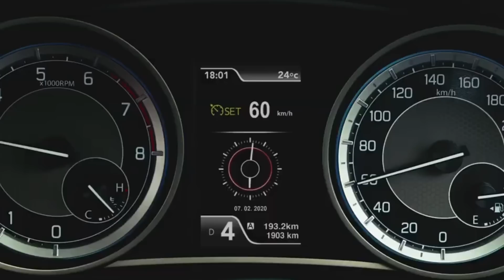புத்துயிர் பெறும் SEDANS💥Top 7 Upcoming Sedan cars in India 2023💥Maruti Honda Skoda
Car manufactures focussing on SUVs for the past 5 years. indian market is full of new differnent crossover SUVs.
But after launch and reponse of slavia city and verna now there is a glimpse of hope.
Many car manufacyurers are coming for new sedan or upgrading their lineup
If you are a sedan lover and want to know whats coming in upcoming months then these 7 Sedan for you!

Amaze
The new generation Honda Amaze is expected to make its global debut sometime next year and thus,
it could be launched in India in the same year. It will draw design inspiration from the global crop of Honda sedans such as the Accord as the exterior will be radically different compared to the existing model while the interior could also become more upmarket.
 2023 Honda Accord It will also feature an updated platform and since all the upcoming Honda cars are confirmed to get ADAS-based driver-assistive and safety technologies in India,
 the 2024 Amaze might get that feature too. The cabin will more likely feature a floating touchscreen infotainment system with connectivity options,
 automatic climate control, multiple airbags and so on. As for the performance, the existing 1.2L four-cylinder NA petrol engine developing a
maximum power output of 90 bhp and 110 Nm of peak torque will likely be retained. It will be paired with a five-speed manual transmission or
a CVT automatic transmission as an option. It will compete directly against Maruti Suzuki Dzire, which will receive a generation shift in 2024 as well.

Citroen Ambassador
The C3-based sedan is expected to debut in India sometime in 2024.

Expected to sport a fastback styling with body cladding and high ground clearance for the crossover look.

Could borrow its feature list from the C3 and C3 Aircross.

Likely to use a 1.2-litre turbo-petrol engine with the choice of an automatic transmission.

Prices are likely to start from around Rs 10 lakh (ex-showroom).

Verna Nline:
For its 4th iterative update, Hyundai Verna has grown longer and wider, carving in a lot more space than its predecessor did
Other interesting elements with new Verna N Line are red brake calipers with N branding at both front and rear, an N badging in front grille,
 a free-standing spoiler at the rear and blacked-out ORVMs. Our render has deleted turn indicators in front bumpers below its headlights
 completely. With outer elements of its wide LED light bar, doubling up as new blinkers. 2023 Hyundai Verna N Line Render Hyundai’s 1.5L GDi turbo-petrol
 will be the sole powertrain option with this vehicle. It develops 160 PS of power and 253 Nm of torque. Mated to a 6-speed MT or a 7-speed DCT,
 new Verna N Line will be capable of hitting 100 km/h in 8.1 seconds. Staying true with other N Line models, Hyundai will offer it a throatier exhaust,
 stiffened suspension, black and red interior with red ambient lighting, red stitching on seats and other sporty elements.

Chinese EV giant BYD – Build Your Dreams – showcased the all-new Seal for the first time in India at the Auto Expo 2023. The Seal is a born-electric sedan that rivals the hugely popular Tesla Model 3 in international markets like the US and China.

BYD has confirmed the Seal's India launch by the fourth quarter of 2023, with deliveries also set to begin around the same time.

Price announcement confirmed by end of 2023
It features BYD’s trademark rotating infotainment display
Has an 82.5kWh battery with range of up to 700km (CLTC cycle)

Next Gen Dzire:
6 years of wait is over from 2017
In the first half of next year, Maruti Suzuki will bring in the new generation Swift with a host of revisions inside and out.
 It has already been spotted multiple times in its testing guise globally and will get evolutionary exterior updates and a brand new interior.
It will be equipped with a 1.2L three-cylinder strong hybrid petrol engine capable of returning 35-40 kmpl claimed mileage.
 Its sedan sibling, the Dzire, will get similar treatment in 2024 as well.
OLA:
Ola will enter the four-wheel EV segment with an electric sedan. It has released some preliminary information about the vehicle and will launch it in 2024
The teaser images shows a coupe like body style with pop-out door handles, full LED light package and a claimed drag co-efficient of just .21. Ola has also said this car will run on a version of the Move OS with assisted driving capability. Of these, the last has caught our attention as it indicates that the car will be offered with ADAS right from when it is launched
Range
It is expected to have a range of over 500km plus range, a sub five-second 0-100kmph time and will also sport a glass roof.
Launch date
It will be launched in 2024

Skoda Superb & Octavia

Skoda has revealed the launch timelines for the next-generation Octavia, Superb and Kodiaq during an event which also saw the unveiling of the Vision 7S concept.